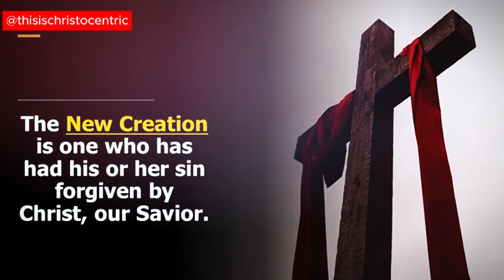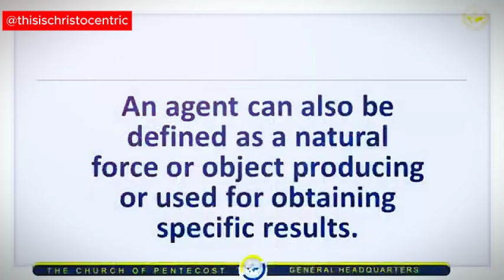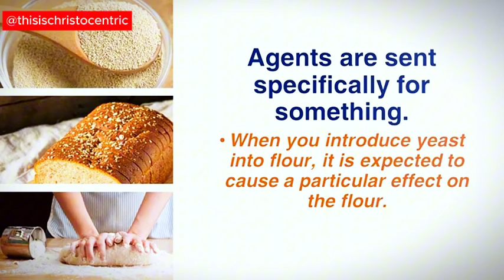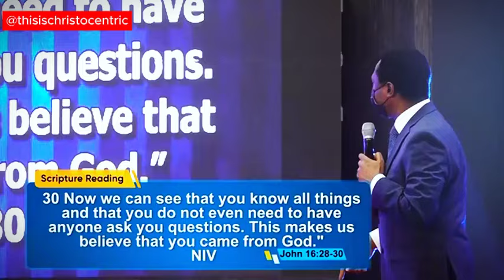WE ARE BEING DECIEVED TO FOCUS ON WRONG THINGS. LET ME CHANGE THAT - Apostle Eric Nyamekye